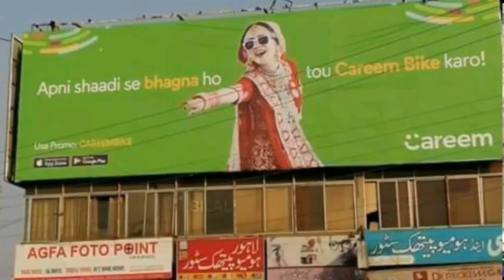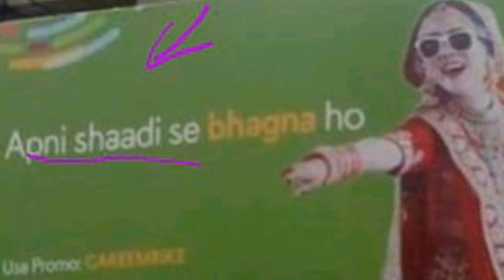Advertisement ka NAME par BAHAYAI || Allama Muhammad Naeem javed noori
2nd Channel Advertisement ka NAME par BAHAYAI || Allama Muhammad Naeem javed noori